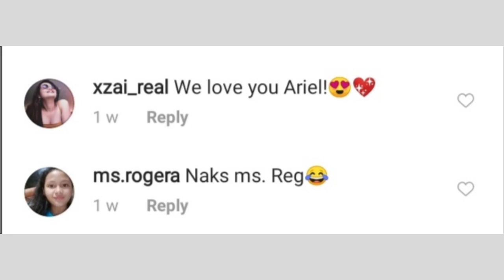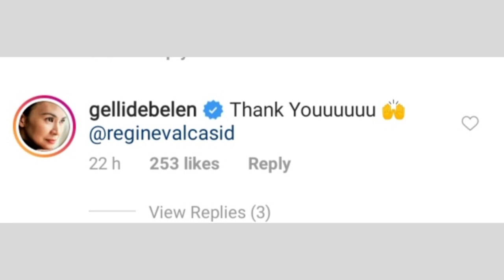Regine Velasquez, very supportive pa rin kay Ariel Rivera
Napaka supportive pa rin talaga ni Ms. Regine Velasquez.
Some images owned by Ms. Regine Velasquez and Mr. Ariel Rivera's Instagram.